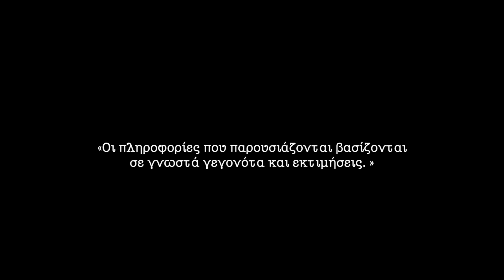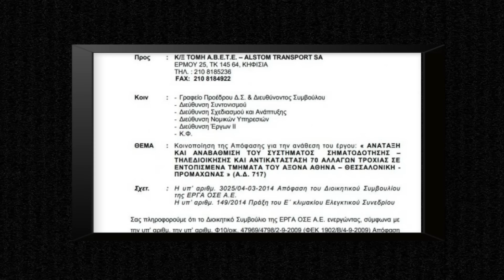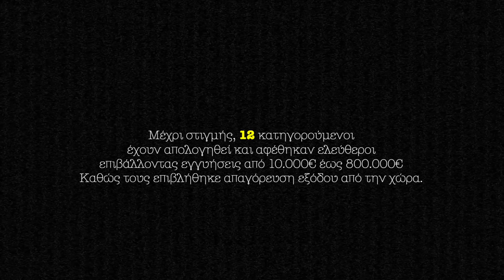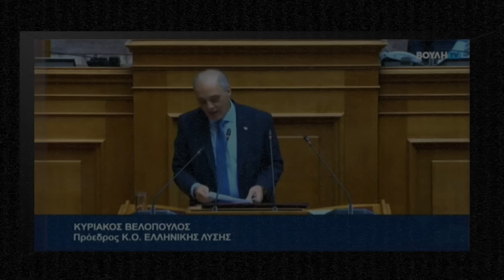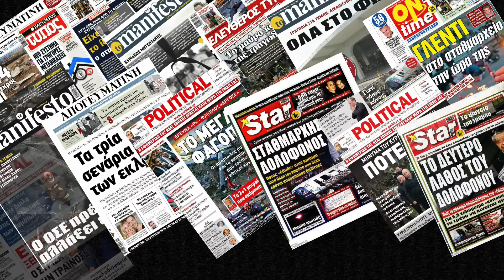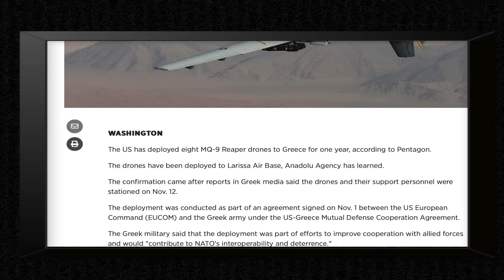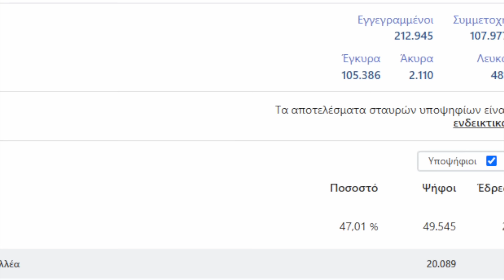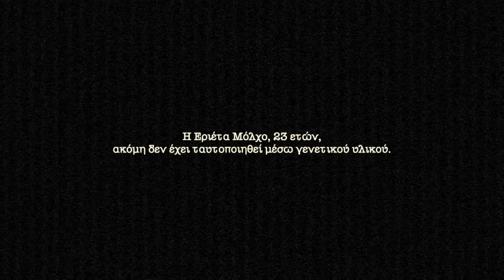Τέμπη 28.2.23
Το λάθος του σταθμάρχη οδήγησε σε μια τραγωδία, με 57 ανθρώπους να χάνουν τη ζωή τους και 85 να τραυματίζονται, εκ των οποίων οι 20 σοβαρά.
Η ανθρωπότητα όμως μέσα από αυτήν την «θυσία»,
μπορεί να αποτελέσει ευκαιρία για μάθηση και βελτίωση της τεχνολογίας και των προτύπων ασφαλείας. Αναλύοντας τα αίτια και τις συνθήκες που οδήγησαν στο ατύχημα, μπορούμε να εξελίξουμε την τεχνολογία και να λάβουμε μέτρα για να προστατεύσουμε αποτελεσματικότερα την ασφάλεια του κοινού και του περιβάλλοντος.
 Όπως έχει γίνει και στο παρελθόν με αντίστοιχα δυστυχήματα.
Στην περίπτωση των Τεμπών, υπάρχει μια μικρή διαφορά από τις περιπτώσεις που η τεχνολογία ήταν ήδη γνωστή και τα χρήματα υπήρχαν.

Timestamps:
00:00 εισαγωγή
01:52 το χρέος του ΟΣΕ
03:23 πωλείται
03:54 Ιδιωτικοποιήσεις στο εξωτερικό
04:27 συμβάσεις
09:32 στρωτήρες
09:57 κατηγορούμενοι
11:53 μαύρα βαγόνια
13:07 μπάζωμα
16:37 η έκρηξη
20:12 μικρά υπολείμματα
21:57 ΜΜΕ
25:24 νομική ισχύ, ηθική ευθύνη και κοινωνική ανάγκη
26:19 μονταζιέρα
27:39 θεωρίες συνωμοσίας;
30:21 σύσταση εξεταστικής επιτροπής
31:14 νόμος περί ευθύνης υπουργών και βουλευτική ασυλία
33:01 συλλογική ευθύνη
34:49 το πόρισμα
35:27 Χρήστος Σπίρτζης, άρση της βουλευτικής ασυλίας
37:08 επίλογος
38:34 It's only worth it if you work for it

Διαθέσιμοι υπότιτλοι.
Μουσική: alexander-nakarada-frozen-mountains
Ευχαριστούμε τα μέλη του καναλιού:
Panos M. / kaiti mit / Dimosthenis T. / David Alex / Dimitris / Kostas S. / Alex K. / Lucas Κ. / Christos M. / Orestis M. / Nikos A. / Aikaterini/natural blues/Αστέριος/